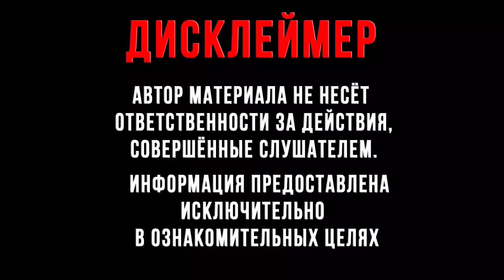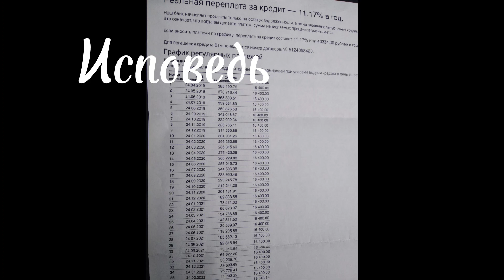Исповедь / Вся правда о Лехе